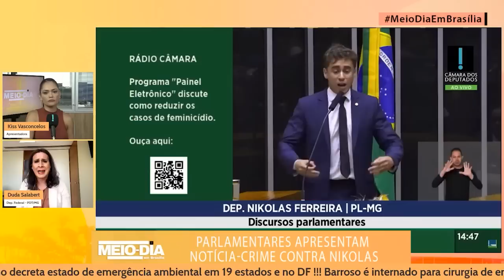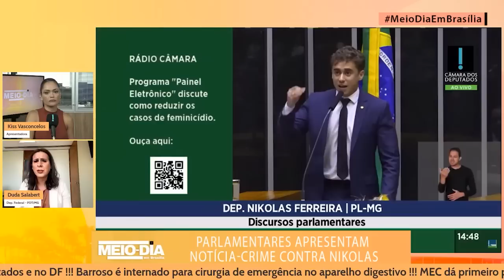Deputada trans diz que um terço dos colegas defende cassação de Nikolas